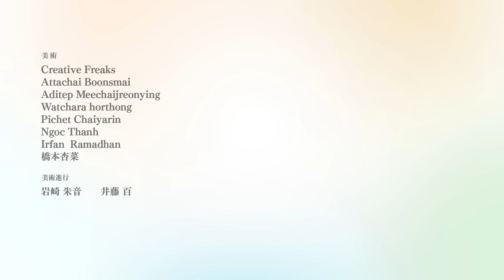第6話「Blackbird」 - あんさんぶるスターズ！！追憶セレクション「エレメント」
あんさんぶるスターズ！！ 追憶セレクション「エレメント」

Reproduction or re-uploading of this video is prohibited.
本视频的复制或重新上传是禁止的。
이 동영상의 복제 또는 재업로드는 금지되어 있습니다.

3Dで踊るアイドルのMVが楽しめる本格派リズムゲーム♪

ストーリーとカード集めを中心に、手軽にゲームを楽しみたい方へ♪

【アプリ「あんさんぶるスターズ！！」とは？】
個性あふれるアイドルたちをプロデュースできるスマートフォン向けゲーム！
お好みのプレイスタイルから選べる『Music』と『Basic』の2つがあり、どちらも同じストーリーやカードイラストが楽しめます。
※『Basic』では、2020年以前に配信したストーリー等も楽しむことができます